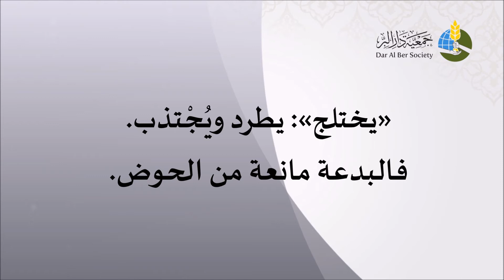المنتقى الماتع من أحاديث صحيح الجامع - حديث رقم 131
«هل تدرون ما الكوثر؟ هو نهر أعطانيهِ ربي في الجنة عليه خير كثير، تَرِد عليه أمتي يوم القيامة، آنيته عدد الكواكب، يُـخْتَلَج العبد منهم فأقول: يا رب إنه من أمتي فيقال: إنك لا تدري ما أحدثوا بعدك».